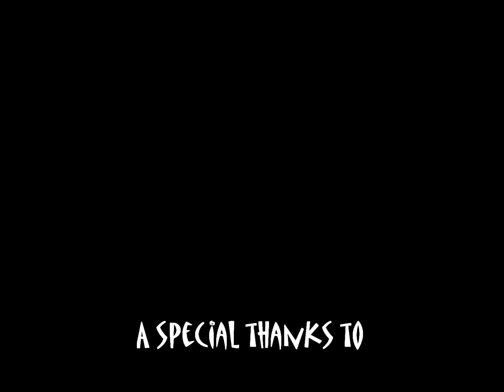Special Likes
I just put few videos i liked and put them together, just like chillin05kinebud, he downloaded trailers and put a few pieces together, edited, thanks to u guys who made these videos, there are a few mistakes,i made.